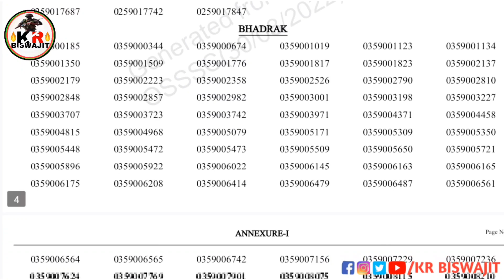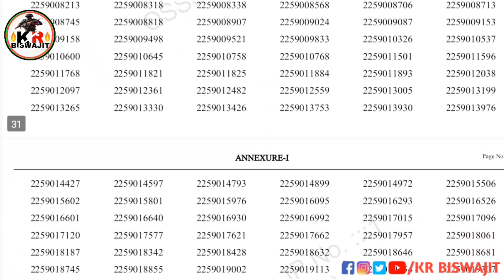Good News।। Forest Guard & Excise Constable।।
desclimer